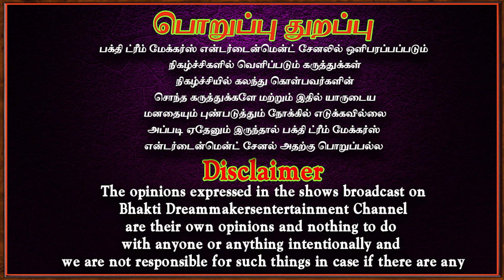கெட்ட சக்தி வரும் நேரம் இதுதான் | theeya sakthi | aanmeegam | Bakthi | Bairavar | Chengalpat temple